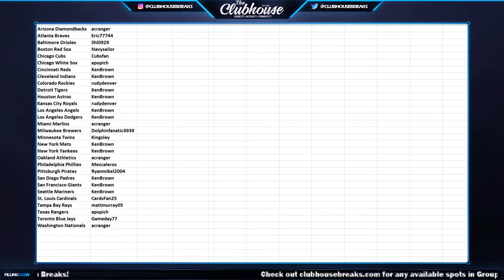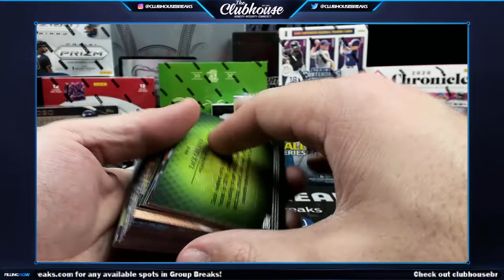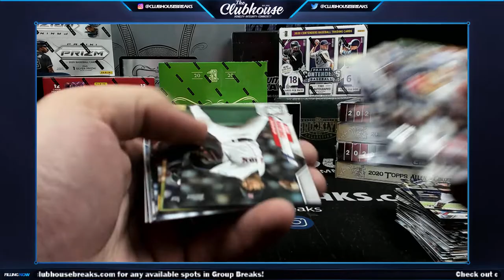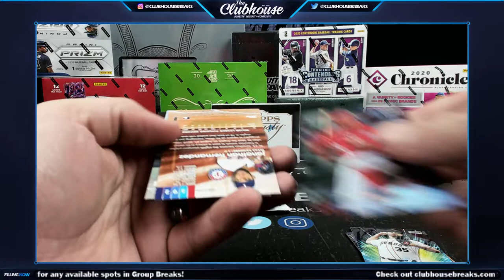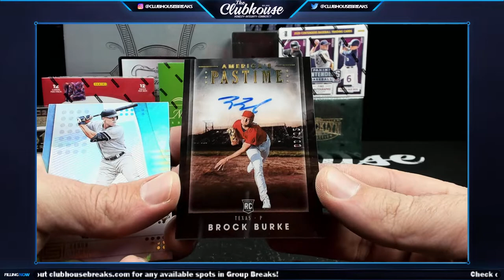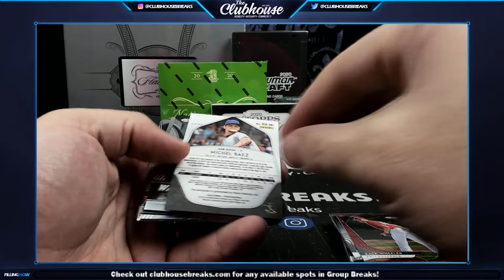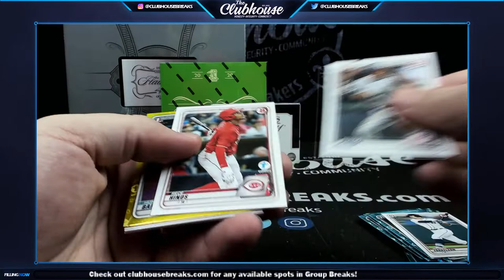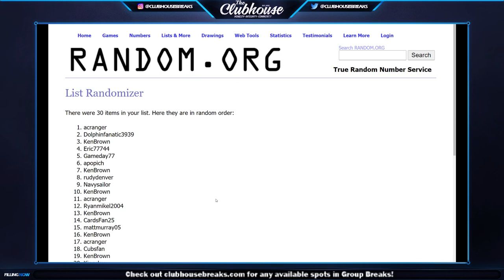MERRY CHRISTMAS MIXER - MLB Baseball 26-Box Group Break #5613